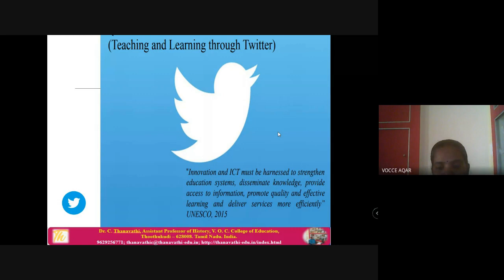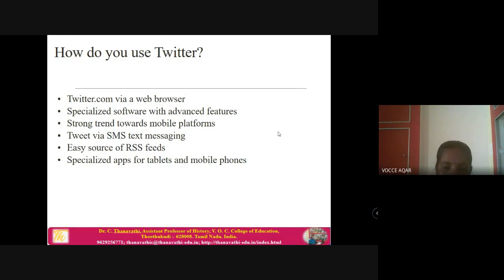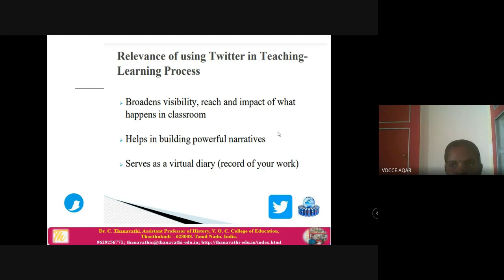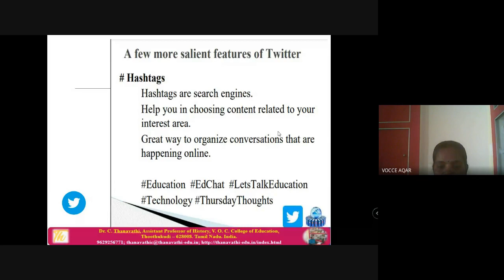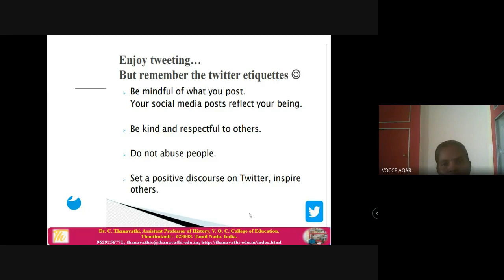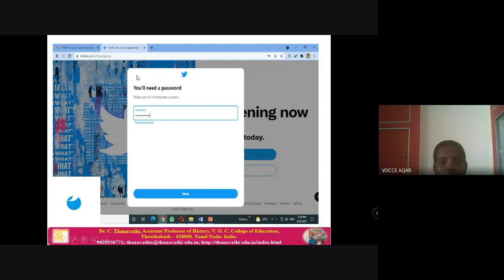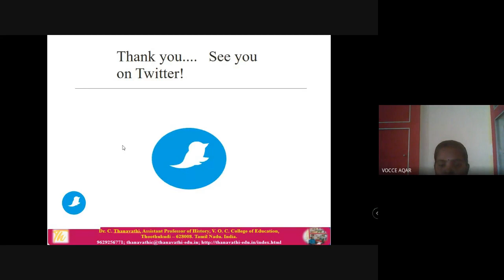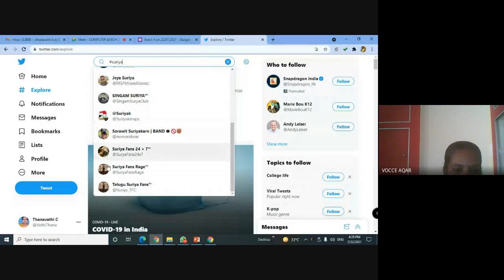Twitter for Teachers and Learners/Dr.C.Thanavathi